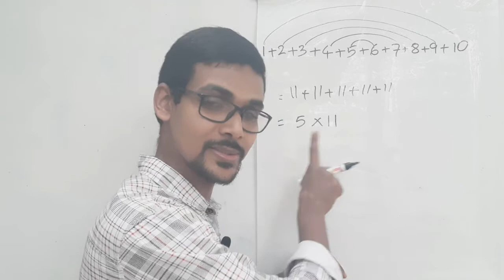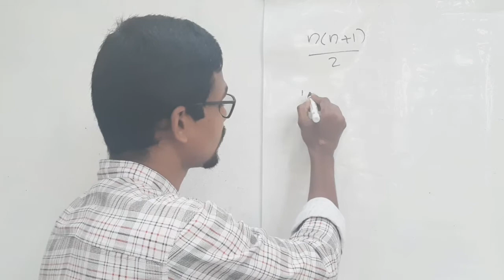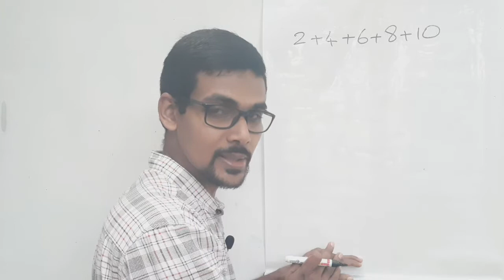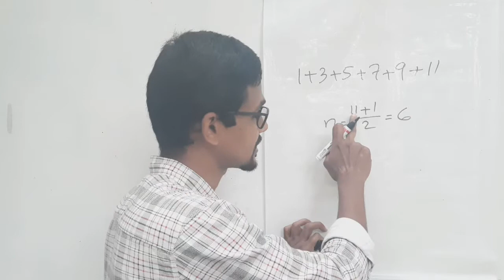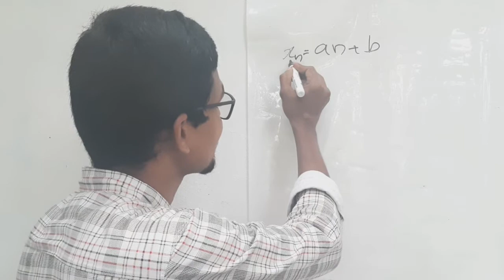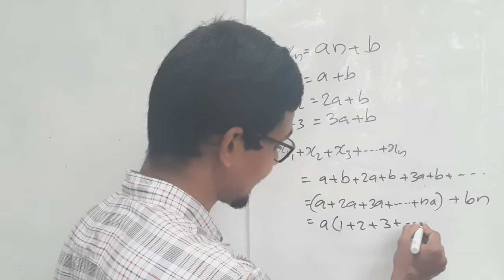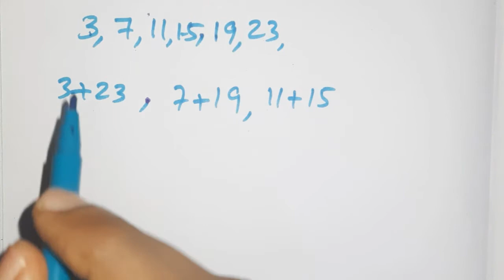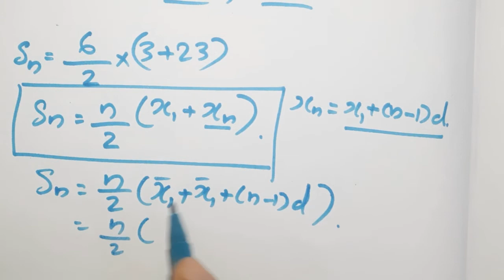Kite victers Std 10 class Summery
std 10 Mathematics ലെ പ്രധാന ഭാഗമാണ് തുകകൾ .
തുകകളുമായി ബന്ധപ്പെട്ട പ്രധാന conceptകൾ ചർച്ച ചെയ്യുന്നു.